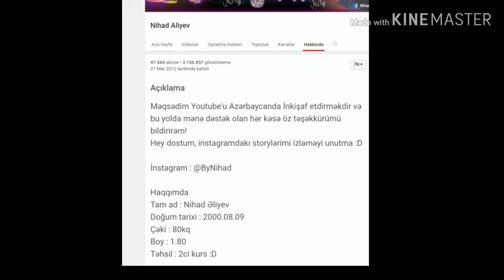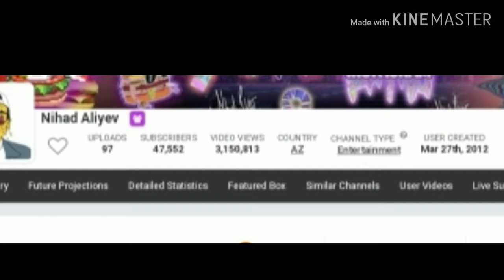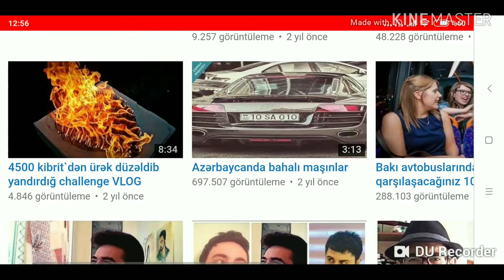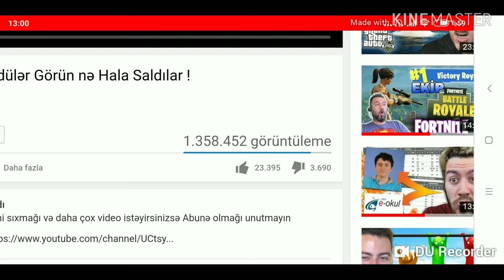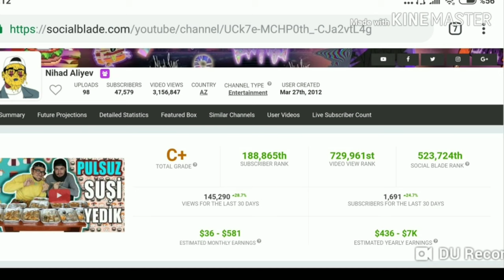NIHAD ALIYEV VS EMRAH BABAYEV / KARŞILAŞTIRMA #1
Ümid edirəm video xoşunuza gələr. IZLEYEN hər kəsə təşəkkürlər